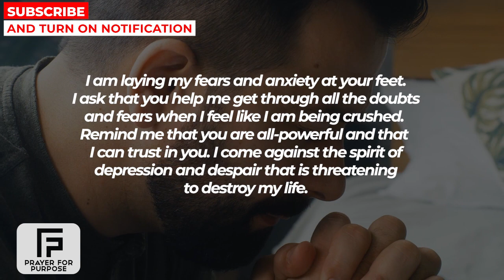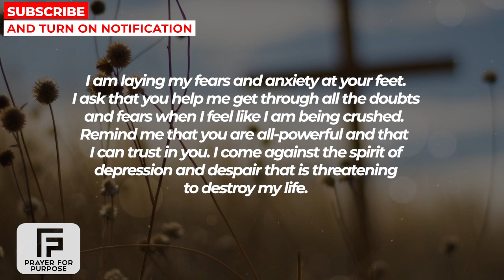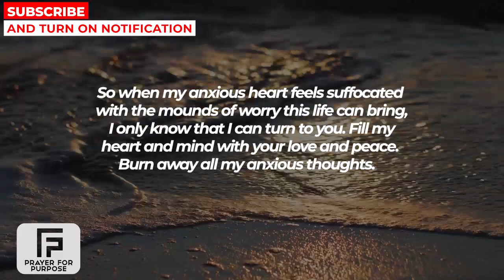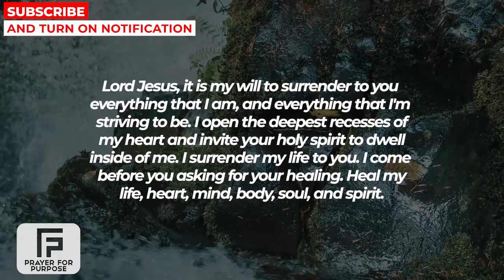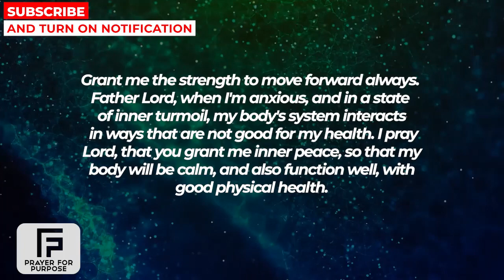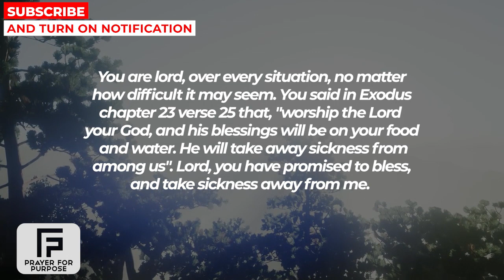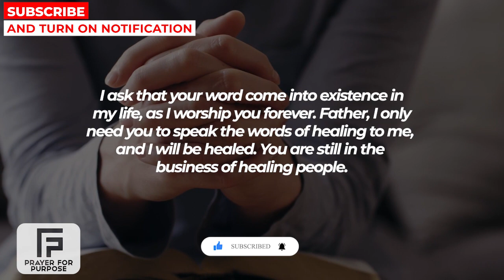PREPARE FOR GOD'S GREAT BLESSINGS IN 3 MINUTES AFTER WATCHING THIS | Powerful Prayer For Blessings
MORE PRAYERS